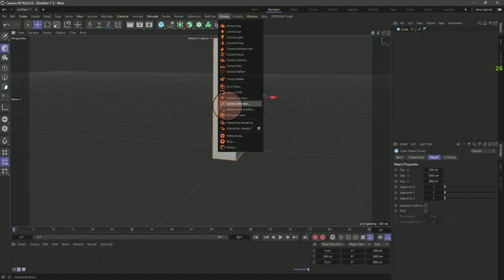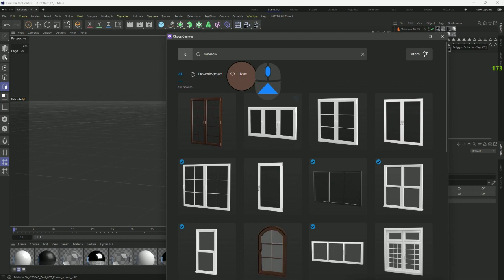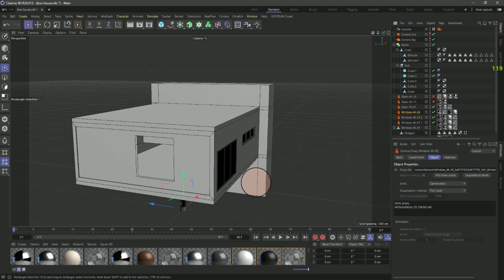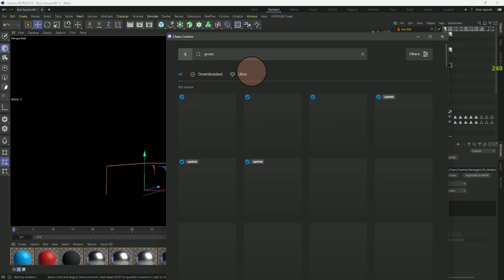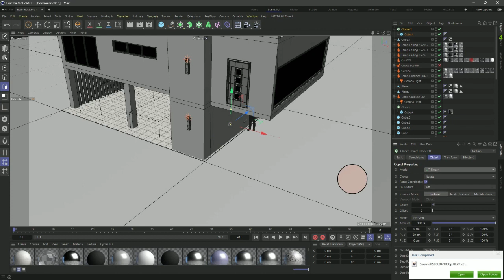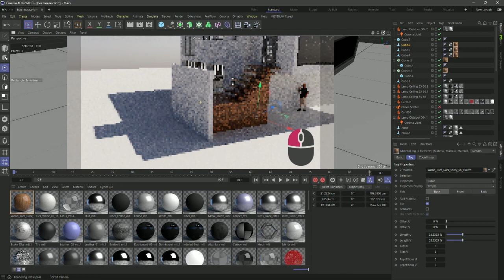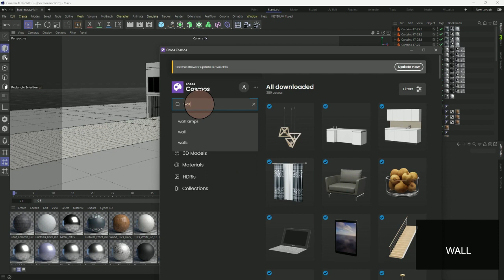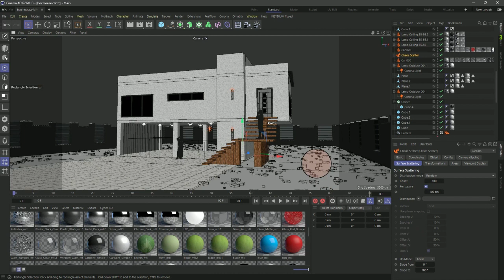3D ARCHITECTURAL BUILDINGS WITH CINEMA 4D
A FULL TUTORIAL ON HOW TO CREATE A 3D VISUALIZATION OF A BUILDING WITH CINEMA 4D AND CORONA RENDER